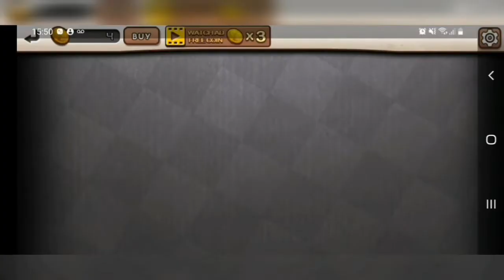DOORS & ROOMS : ESCAPE KING | CLAUSTROPHOBIA - (PARTE 1)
Guía en Español de EscapeKing del cuarto capítulo - habitaciones 1 a la 7 en español

Juego: Doors&Rooms : Escape King
modo: Sin conexión

claustrophobia:
00:06 Nivel 1
01:17 Nivel 2
02:47 Nivel 3
04:37 Nivel 4
05:41 Nivel 5
07:57 Nivel 6
09:50 Nivel 7

Descripción:
Recoge varias pistas y encuentra pistas de escape.
Usa tus objetos recogidos para escapar de la habitación

Deja tu me gusta si disfrutaste el video, ayudará a crecer a el canal, a parte no dudes en dejar un comentario, me encantaría leerlos. 😬
Saludos ✌✌